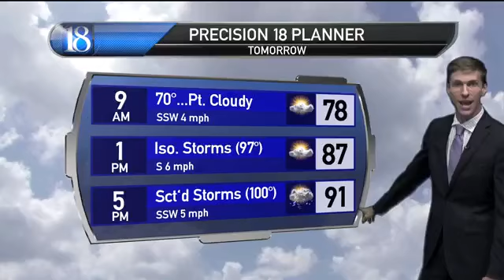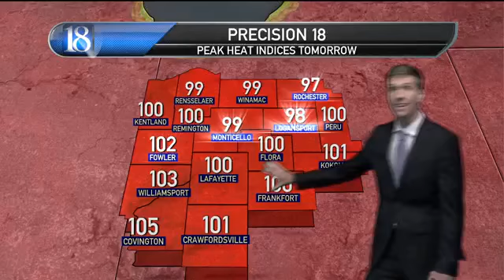Hot, humid with some storms.